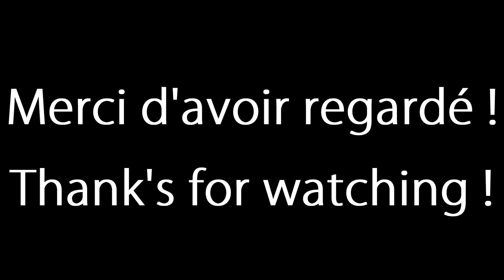1 protecteur d'objectif cassé, 1 powerloop, et 1 pelleteuse..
Session riche en action ! il va falloir attendre l'arrivé des lens protector ! Mais content d'avoir réussi ces figures compliquée ! :D
Et toi, qu'en penses tu ?

N'hésite pas à aimer, à commenter et à partager !

Musique par Arc North.